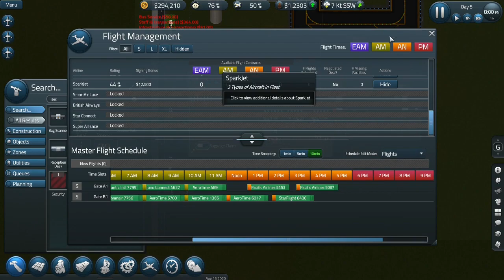Sim Airport - Brand New Build 2021 - Our First Cafe - InsideA International Now Open #3